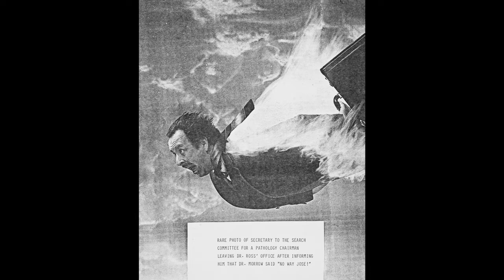Mabel Smith: Fifty Years of Change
Mabel Smith delivered a Ground Rounds talk entitled "Fifty Years of Change" on June 24, 2013 to the Johns Hopkins School of Medicine Department of Pathology.